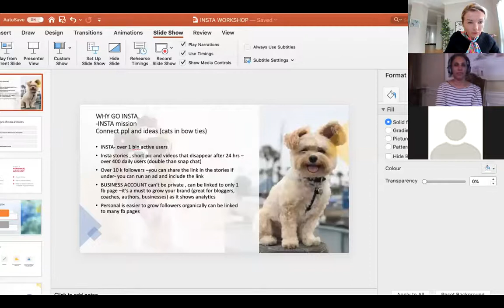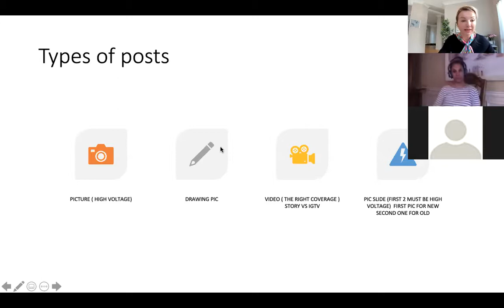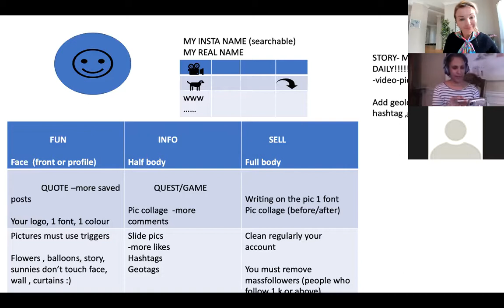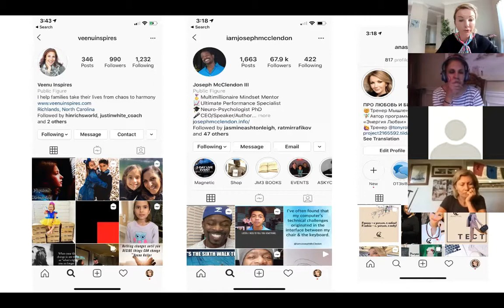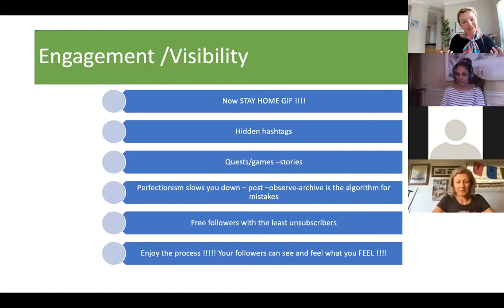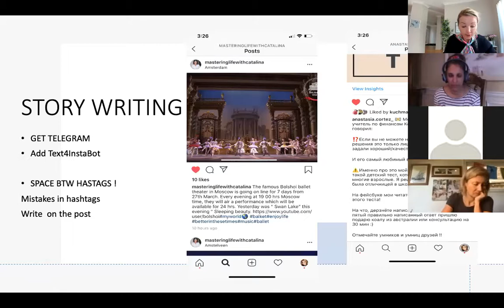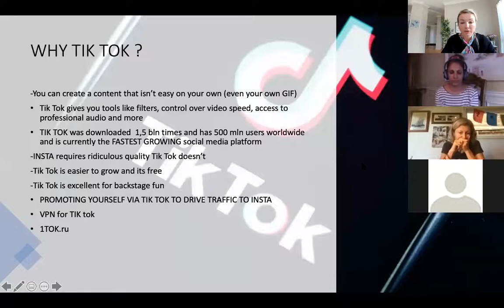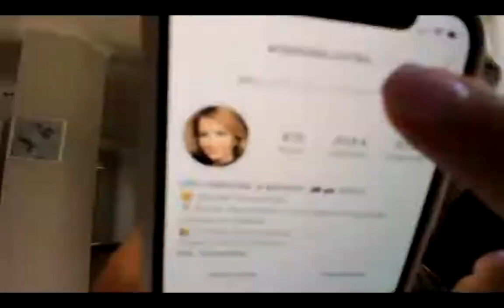TRAINERS CALL SOCIAL MEDIA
BASIC STRATEGIES TO MID ADVANCED